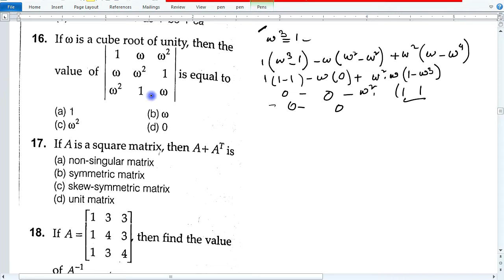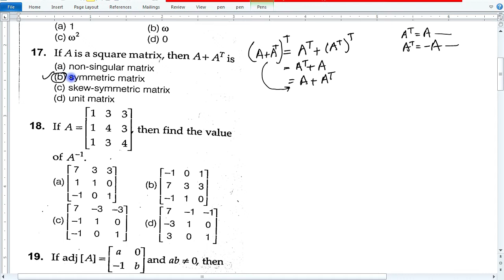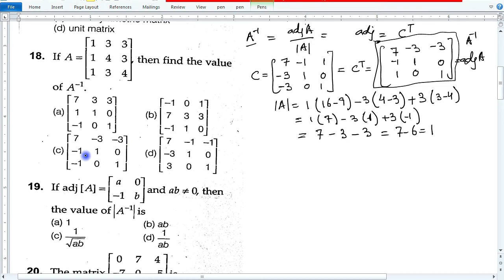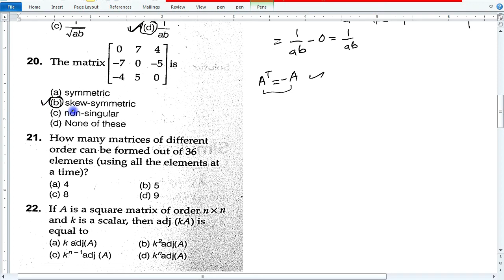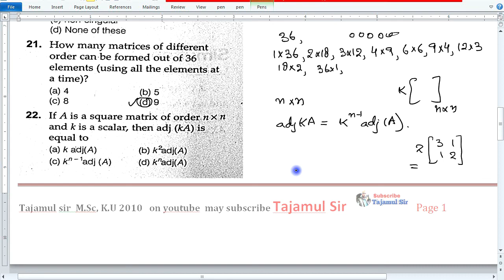matrices mcq questions mcq on matrices and determinants mcq on matrices mcq on matrices class 12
mcq on matrices and determinants class 12
mcq on matrices and determinants
matrices mcq questions class 12
matrices
                You can also follow me on links;

matrices,
matrix multiplication,
invertible matrix,
confusion matrix python,
matrix multiplication online,,
matrix maths, matrices
scalar matrix
matrix multiplication in r
solve matrix
matrix in mathematics
matrices maths
subtracting matrices,
singular matrices,
nxnxn matrix python,
matrix in mathematics,
matrices in r,
mcq on matrices
mcq on matrices and determinants pdf
mcq on matrices
mcq